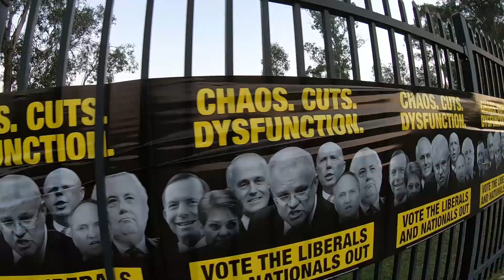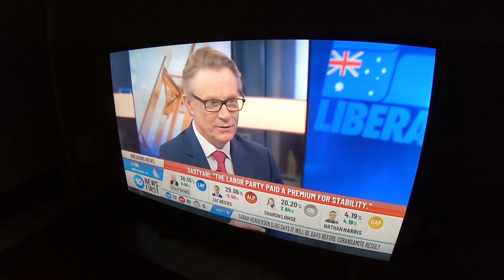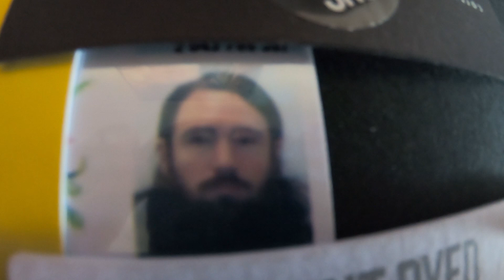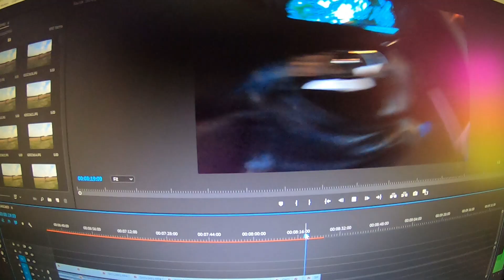Stay out of my hood | AP VLOG #1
New vlog out every Sunday!